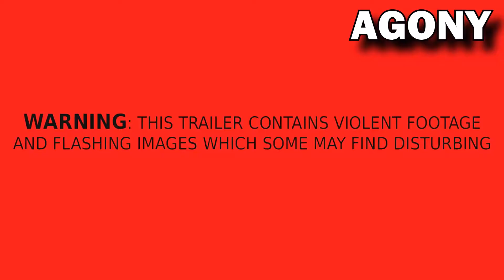5 Upcoming "WTF" Games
5 upcoming games that will definitely make you say WTF. Let me know what game excites you the most. What game is the most insane. Which one you can't wait to play.

1. Heathen
2. Visage
3. Agony
4. Vampyr
5. Echo